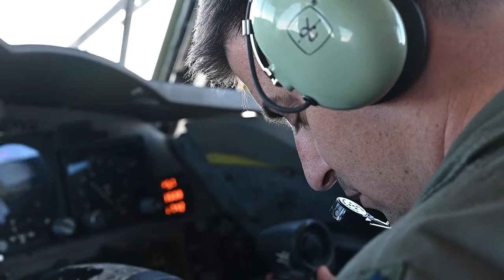Bomber Task Force Europe 21-3, Multiple NATO nation aircraft escort a B-52H Stratofortress flight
Bomber Task Force Europe 21-3
SPAIN
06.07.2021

Multiple NATO nation aircraft escort a B-52H Stratofortress over Europe during a flight en route to a Swedish training range, June 07, 2021. The U.S. is committed to our security commitments to the NATO alliance and our global partners.

Film Credits: Video by Tech. Sgt. Jael Laborn
1st Combat Camera Squadron

USEUCOM
1CTCS
AFGSC
2nd Bomb Wing
Bomber Task Force Europe
B-52 BTF